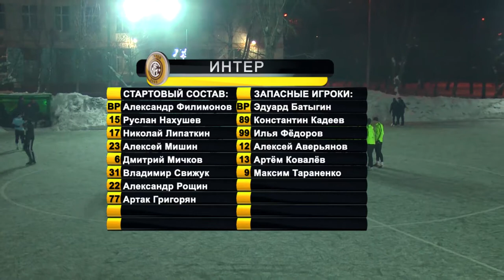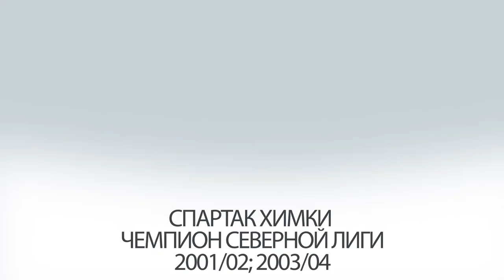Нева - Интер 17.02.18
ЛФЛ Москва. Север. Высший дивизион. Группа А. 3 тур "ВСпорте.ру" - массовый спорт LIVE!